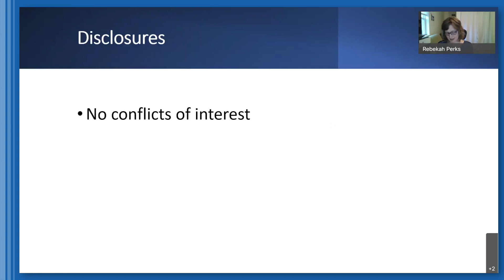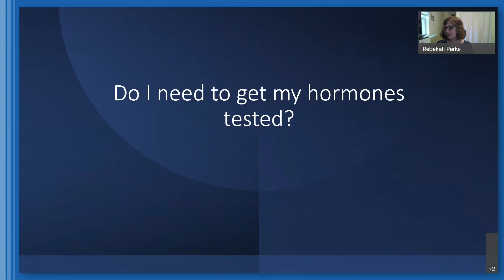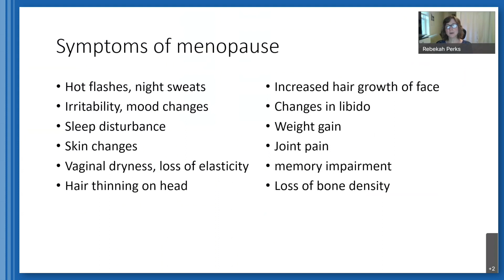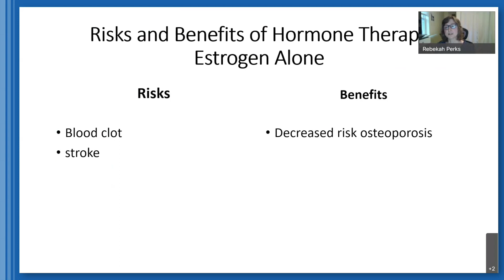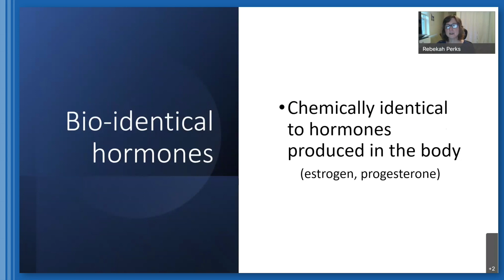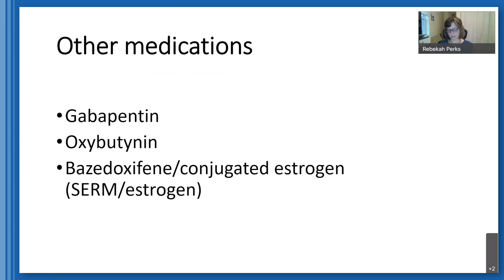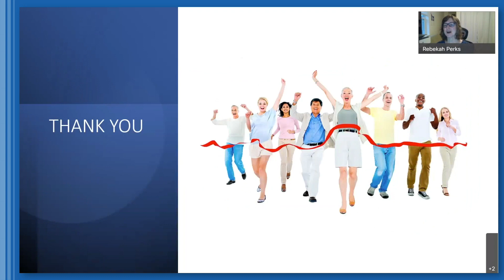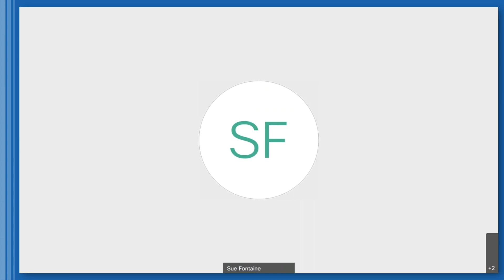"Menopause and Hormone Therapy" (3/14/22)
In this talk, Rebekah Perks (WHNP, ANP, Nurse Practitioner Baystate Ob/Gyn Group and
Certified Menopause Practitioner, North American Menopause Society) discusses menopause and hormone therapy.